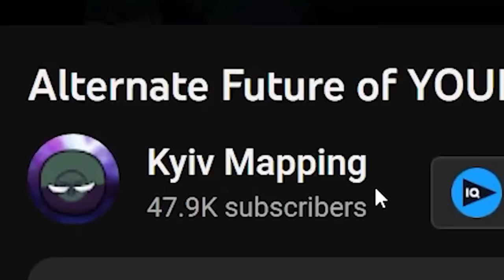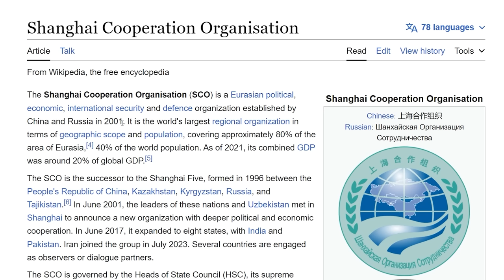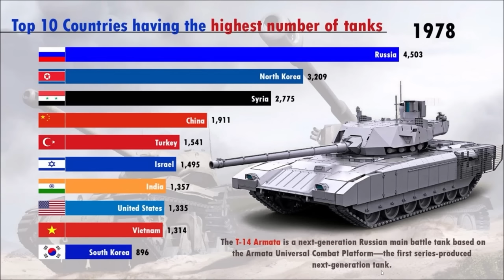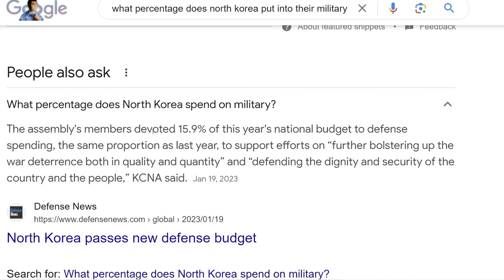Predicting the Future World Explained by Countryballs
Alternate Future of YOUR World In Countryballs

Timothy Darkcaster
Astrakonix
Diary of a Wimpy Kid The Catfish
Ivan Lima
Kade Kennedy
Jason Ticus
Martin Kozlovský
ortin 5610
Robert Elonich
sebby if you hear this i love you
TheGreatRalphy
TheMexican760
Lemonnz_Limez
LuxembourgLover
RyeThePie
why am I doing this
ZaneyBoi
JohnDenver
KirinoIsBestGirl
InquisitorXarius
Jack Traven’s annoying friend
Fredrik Tibblin
GoodOldRyah
I can't sleep without Drew's voice
aaron fleischner